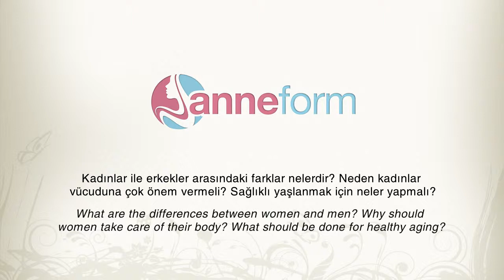Kadınlar ile erkekler arasındaki farklar nelerdir Neden kadınlar vücuduna çok önem vermeli Sağlıklı yaşlanmak için neler yapmalı